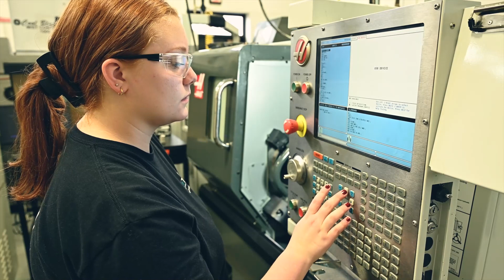Career & Technology Education in Bucks & Montgomery Counties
The career and technical schools of Bucks and Montgomery Counties are NOT your parents' tech schools.

Students can explore different careers from traditional programs like welding and cosmetology to the unexpected like robotics and cyber security.

Our students develop astonishing skills and work with leading-edge technology. Graduates are workforce-ready, or prepared to continue with postsecondary education, or both.